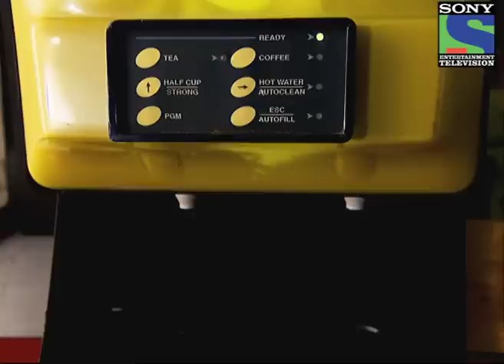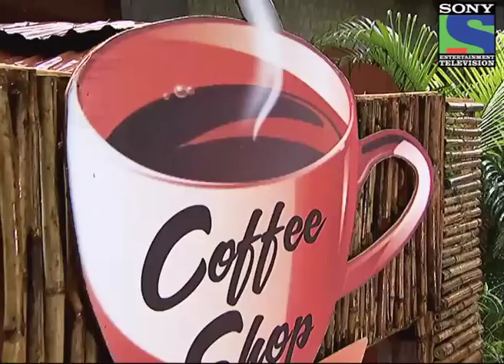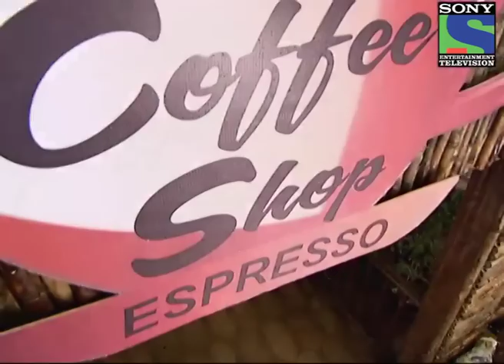Aahat - Episode 19 - Part 2